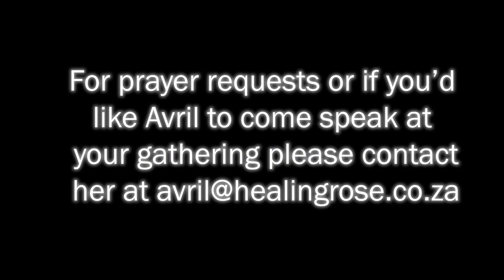Shall We Pray?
Jeremiah 29:12
"Then you will call on me and come and pray to me, and I will listen to you."